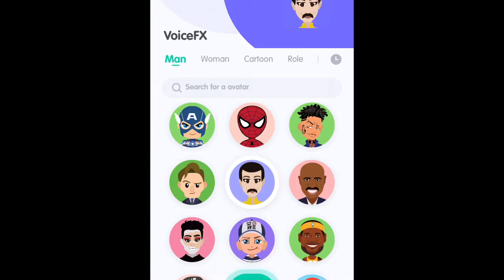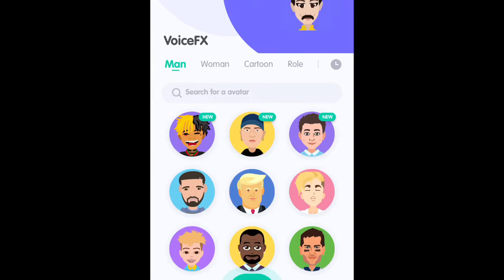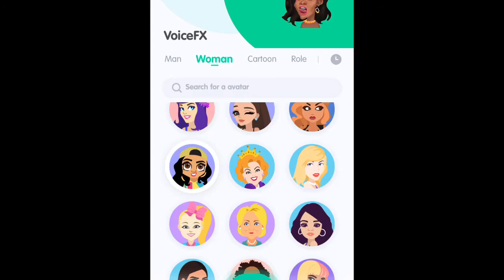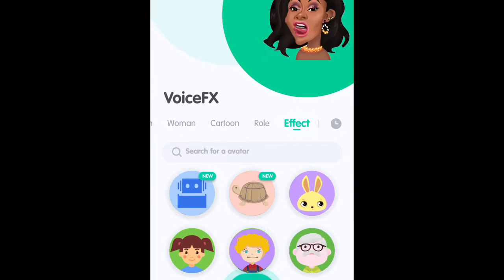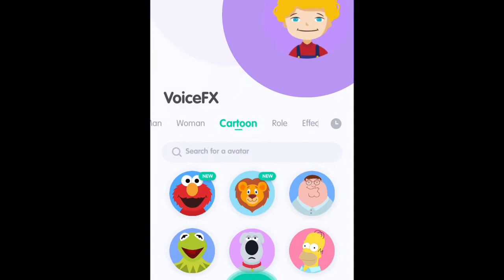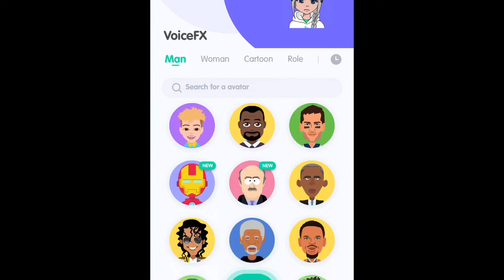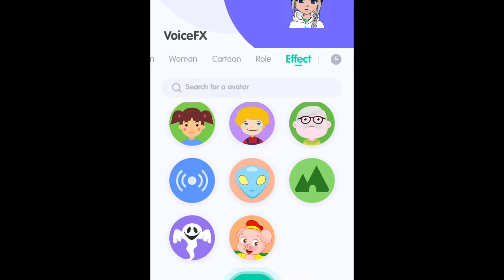Trying the celebrity voices app!!